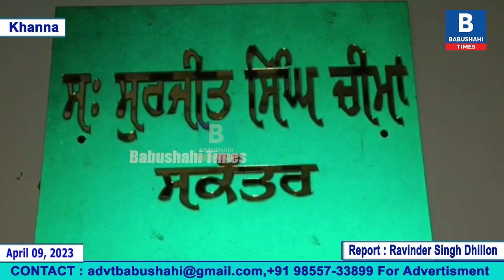Khanna : ਏਸ਼ੀਆ ਦੀ ਸਭ ਤੋਂ ਵੱਡੀ ਦਾਣਾ ਮੰਡੀ 'ਚ ਕਣਕ ਦੀ ਥਾਂ ਸਰੋਂ ਦੀ ਫਸਲ ਦੇ ਲੱਗ ਰਹੇ ਢੇਰ